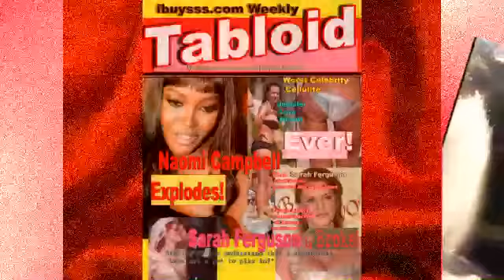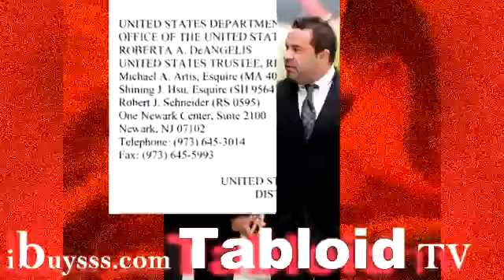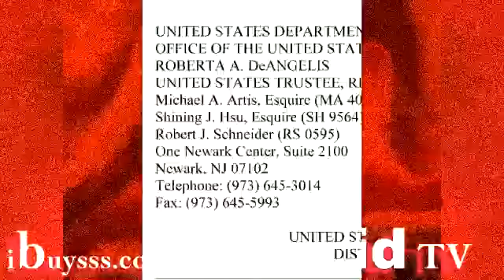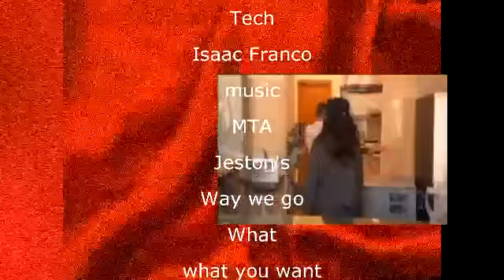Breaking News! Will Bravo's Teresa Giudice really go to Jail Say's she's afraid of Prison!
Teresa Giudice has been accused of lying on their bankruptcy petition and is asking the court to throw out their petition id that happens they could loss their mansion.